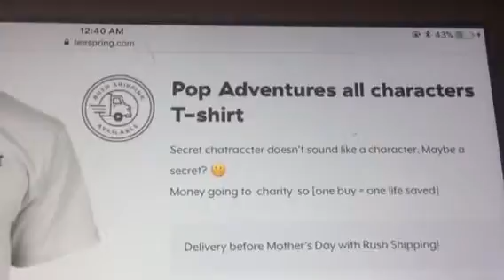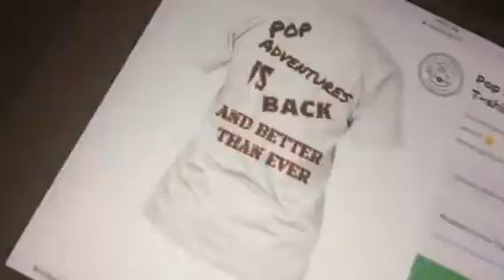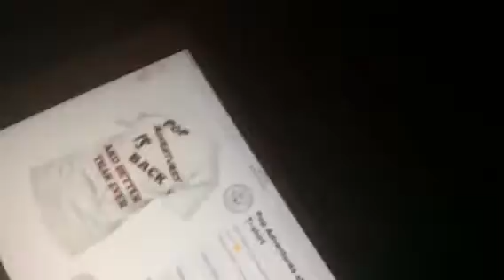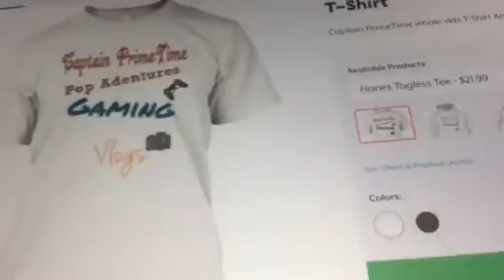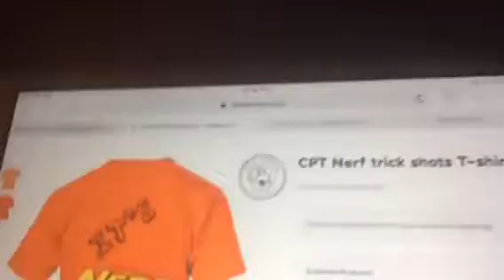New merch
The password to the channel is: captainprimetimefanbace599